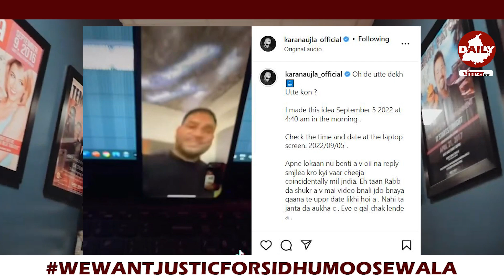Arjan Dhillon ਦੇ ਗੀਤ ਦੇ ਜਵਾਬ ‘ਚ Karan Aujla ਦਾ Reply? Or Coincidence